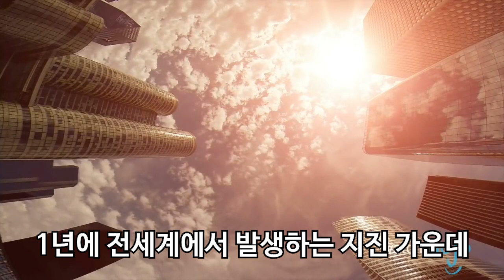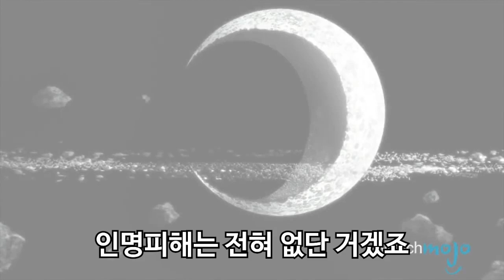🌍지진 때문에 시공간이 바뀐다고?!🌍🌐 지진에 관한 사실 TOP5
▶ 한국 정식 워치모조 채널인 WatchMojo Korea입니다!

오늘은 지진에 대한 사실 TOP5를 알아보죠.

5위 지진 대부분은 느껴지지 않는다

매해 지구 전체에 지진이 수백만번 발생한다면  왜 도시들이 폐허가 되지 않았는지 이상하시겠죠. 하지만 지진은 대개 너무 진도가 낮아서 느끼기 힘들 정도죠. 언론은 엄청난 충격을 주는 지진들만 집중하는 편이죠. 1년에 전세계에서 발생하는 지진 가운데 최악인 100여개 정도만  뉴스에 언급됩니다.

4위 '얼음 지진'과 '달 지진'은 존재한다

마치 아빠가 연마했던 70년대에 히트친 댄스 이름 같지만 이 2가지 현상은 해당 지역에서 다들 아는 사실입니다. 남극 대륙에서 발생하고 있는 얼음지진 혹은 해빙지진은 실제 지진과 흡사합니다. 그러나 이건 지면 아래라기보단 얼음판에서 일어나는 현상이죠. 달 지진은 달에서 일어나는 지진을 말합니다. 지구의 지진보다 진도도 약하고  적게 발생하며 달 중심에서 거의 발생하고 말죠. 긍정적으로 보자면 얼음지진이나 달 지진이 일어나도 인명피해는 전혀 없단 거겠죠.

3위 지진은 환태평양 지진대에서 거의 일어난다

말굽보단 고리처럼 생겼단 이유로 불의 고리라 불리는 이 지역에서 지진 90%가 발생합니다. 환태평양의 경계를 따라 쭉 이어지는 이 지대는 총 4만km가 넘는데 남미, 북미, 아시아, 오세아니아를 포함하죠. 이 지역에서 지진이 주로 발생하는 이유는 간단합니다. 8개가 넘는 지각 판들의 경계들이 서로 끝없이 부딪히고 충돌하고 또 충돌하기 때문이죠. 그 결과 이 지대에서만 세계에서 가장 큰 지진의 81%가 발생했습니다

2위 지진은 물을 황금으로 바꾼다?

과학 저널인 네이처 지질학에 따르면 지진은 단층수를 기화시켜서 금으로 만들어버립니다. 물은 거의 이산화탄소로 이루어져있고 이산화규소와 다른 원소들도 포함되는데 그 중에 금도 있죠. 이 금광은 지진이 단층의 균열을 열어 노다지를 끌어낼 때까지 숨겨져 있습니다. 고성능 굴착기가 없는 분이라면 금을 찾긴 힘들 거 같네요. 그러니 이제 항상 쾌활해보이는 광부가 되는 건 어떠신가요?

1위 막대한 지진은 지구의 수명을 줄였을 수 있다

지구가 강력하다는 건 당연한 얘기죠. 근데 지구가 시간을 바꿀 수 있다는 것도 아셨나요? 그렇습니다 8.82 진도의 지진이 칠레에서 발생한 뒤 과학자들은 독특한 사실 2가지를 추론해냈죠. 첫번째는 칠레의 콘셉시온 시가 서쪽으로 3m 이동했습니다. 두번째는 지구의 자전이 급격한 변화를 겪었다. 지구의 자전이 아주 조금 바뀌면서 지구의 하루 동안의 시간이 0.00126초 짧아졌습니다. 마이크로초는 백만 분의 1초에 불과하지만 어쨌든 짧아졌어요. 그러니 하루가 왠지 짧아진 거 같다면 땅을 치고 지진을 탓하세요!